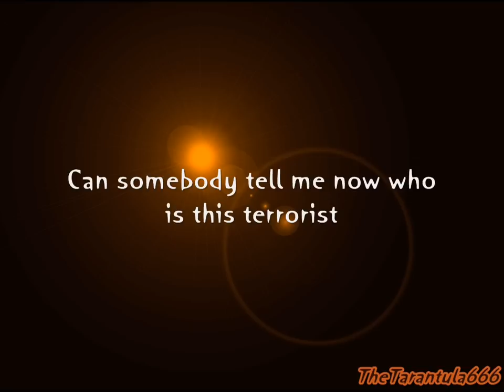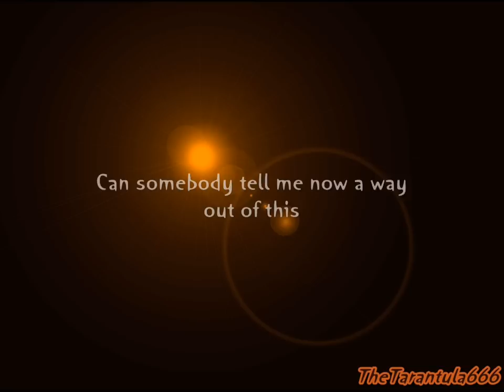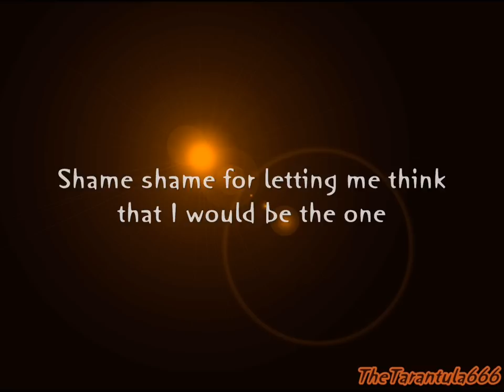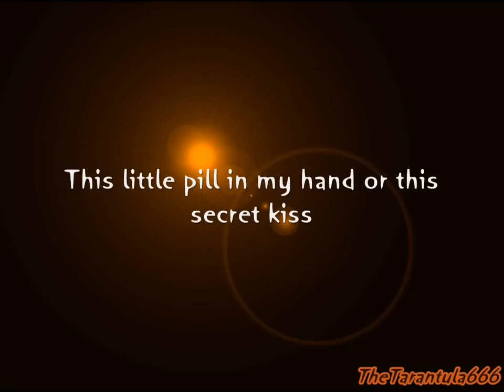Tori Amos and Damien Rice - The Power of Orange Knickers LYRICS